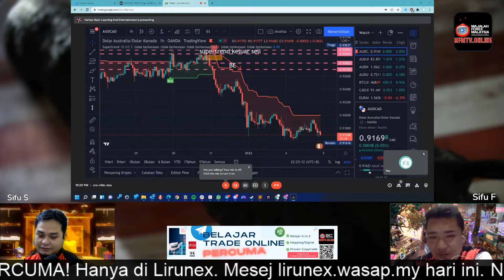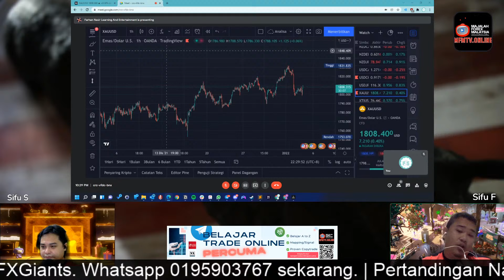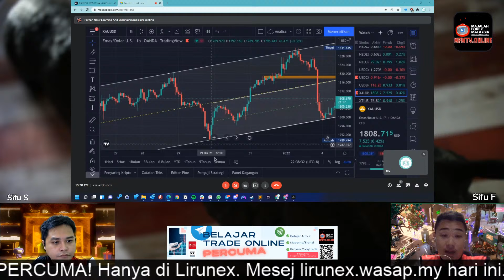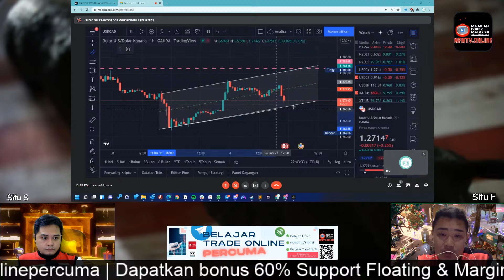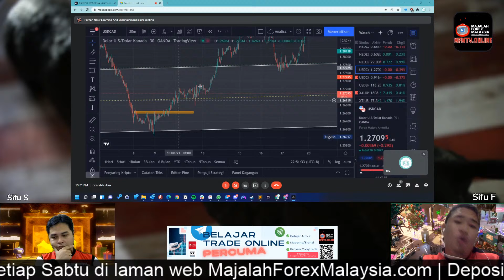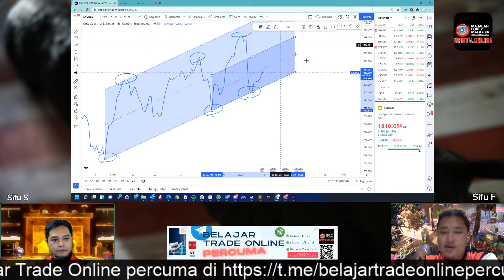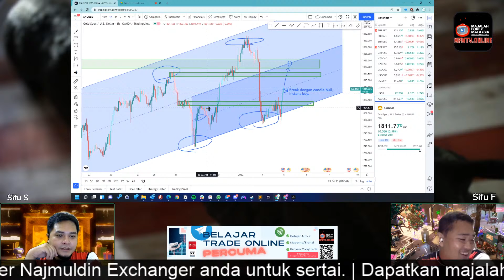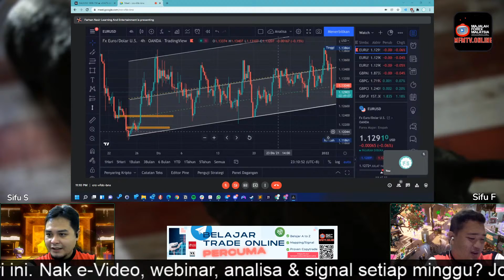Belajar Trade - Magnet Magneto Part 1 Pengenalan & Setup Buy 04/01/2022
Selamat datang ke kelas online percuma MFMTv.Online, yang kini live pada hari Selasa 10 PM setiap minggu.

Bagi yang baru mula nak berjinak dengan pasaran kewangan dan nak turut serta trade forex, gold, minyak atau kripto, anda digalakkan untuk sertai kelas percuma ini setiap hari Selasa jam 10 PM.

Minggu ini kita akan belajar cara menggunakan teknik yang dipelopori oleh Sifu F iaitu Magnet Magneto. Nak tahu teknik yang gempak ni? Join live kami.

Boleh tanya apa sahaja di ruangan komen, jangan malu2 tau.

Jom join Telegram channel Belajar Trade Online. Percuma jer. Macam2 content menarik ada!